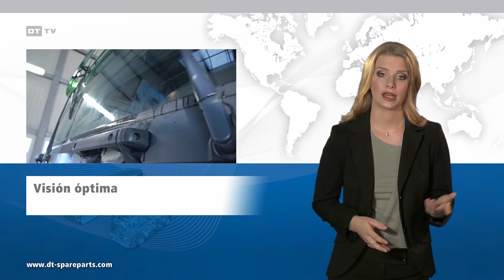Escobillas para camiones y autobuses · PP201301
La marca DT ofrece un completo programa con más de 30.000 piezas de recambios diferentes para camiones, trailers y autobuses, entre  ellas los modelos de escobillas más usuales.